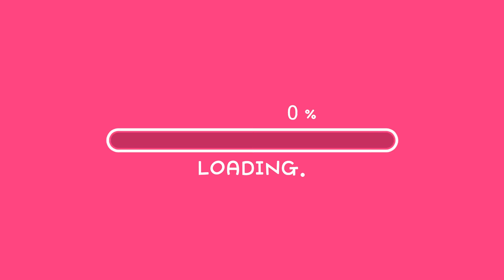아보카도 레시피 | 소풍 도시락으로 제격! '아보카도 닭가슴살 김밥' 안터지게 만드는 법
숲속의 버터 아보카도와 닭가슴살을 이용해서 김밥을 만들어 봤어요!
너무 맛있어서 자꾸 자꾸 생각나고 소풍 도시락으로도 손색없는 김밥 레시피 공개 합니다!

* 핑크이모의 Healing Cook Recipe